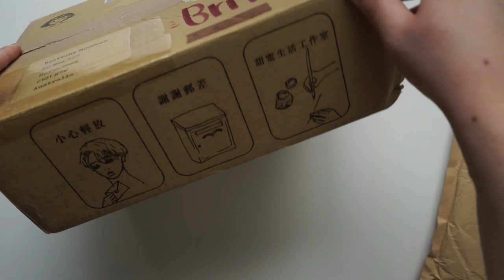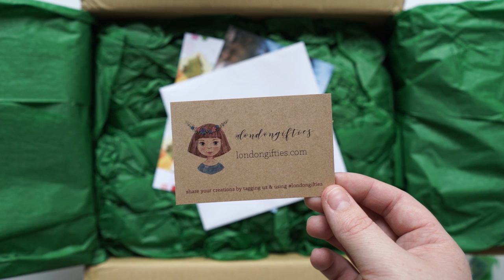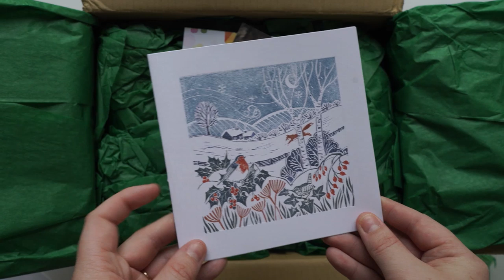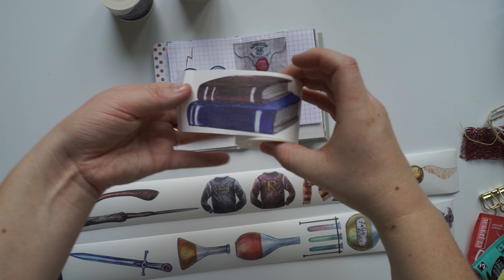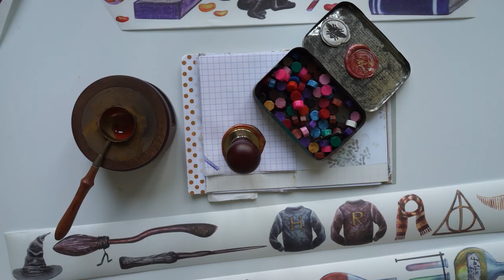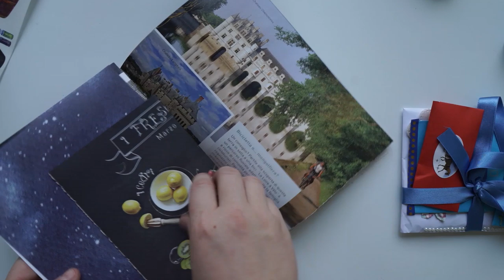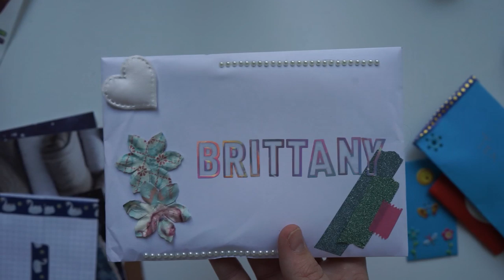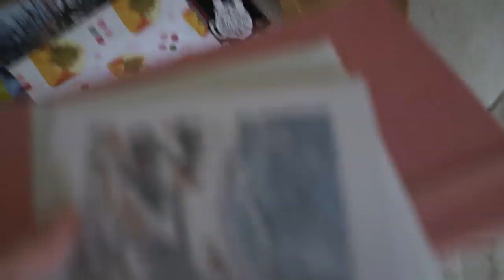Stationery Unboxing - LONDON GIFTIES